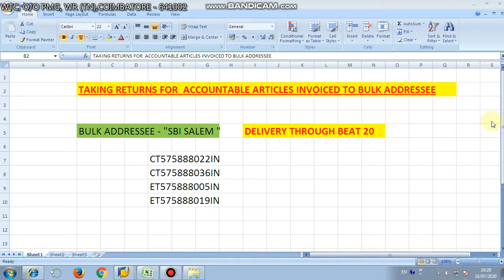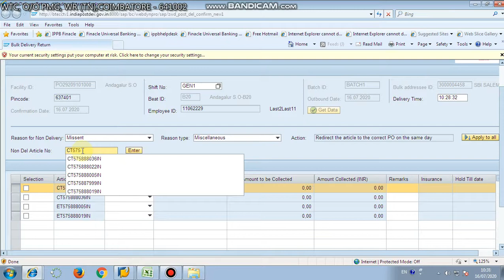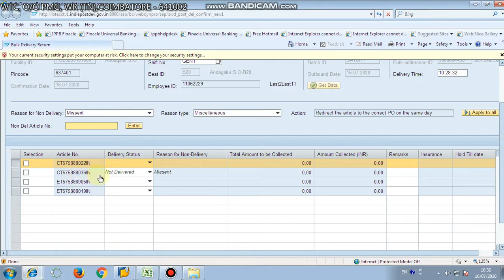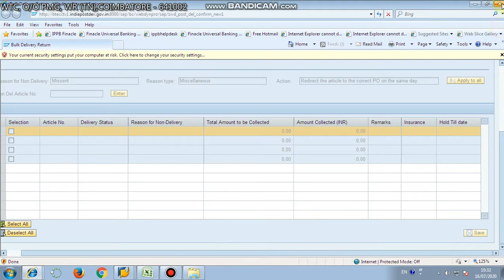12 RETURNS BULK ADDRESSEE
12  RETURNS   BULK ADDRESSEE